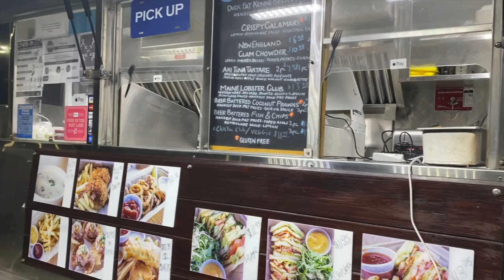Beach Break Entertainment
Beach Break Entertainment at Sea Bowl Parking Lot

Tons of fun for the family or date night.

Movie: Elf with Will Farrell